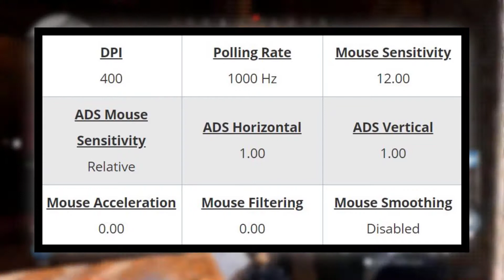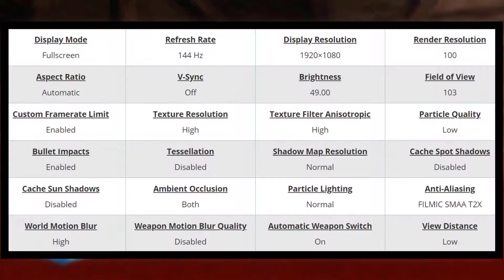ziGueira Call Of Duty Modern Warfare Settings, Keybinds and Setup Dec 2019 Up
ziGueira Call Of Duty Modern Warfare Settings and Keybinds
Check out ziGueira’s new Call Of Duty Modern Warfare settings, keybinds and more. Also listed below are links to his gaming and streaming setups. Don't miss any updates as we do all the research and updating for you.

ziGueira Gear

Mouse : BenQ Zowie FK1+

ziGueira Gaming PC Setup

Motherboard : ASUS TUF Z390M-Pro

MEMORY : Kingston HyperX Predator Black 32GB 3000MHz DDR4

ziGueira Social Profiles